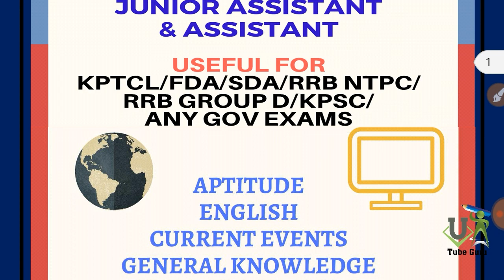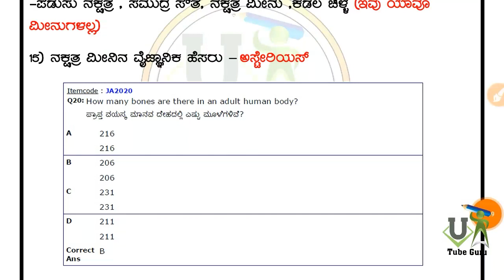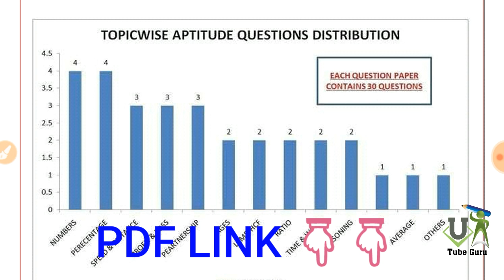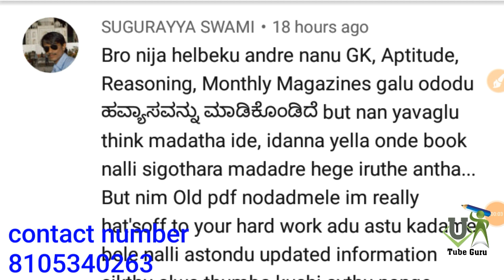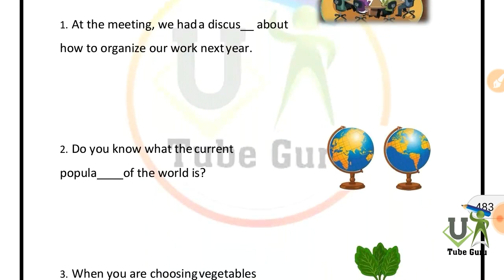KPTCL OLD QUESTION PAPER NOTES / EXAM DETAILS/ನೋಟಿಫಿಕೇಶನ್ ರದ್ದಾಯಿತಾ - vishwa guru chetan tutorial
- SECOND PDF LINK

ಡಿಸ್ಕೌಂಟ್ ಕೋಡ್ - REPUBLIC

 - FIRST PDF LINK

Super Notes for Junior assistant/assistant/JE/AE/FDA/SDA/RRB NTPC/ RRB GROUP D
ಡೌನ್ಲೋಡ್ ಮಾಡಿಕೊಂಡು ಮೇಲೆ ಪಾಸ್ವರ್ಡ್ ನಿಮ್ಮ ಮೇಲಗೆ ಬರುತ್ತದೆ .
ಅತ್ಯಂತ ಪರಿಶ್ರಮದಿಂದ ಈ ನೊಟ್ಸ ರಚಿಸಲಾಗಿದೆ ನೀವು ಖರೀದಿಸಿದ ಮೇಲೆ PDF ಯಾರಿಗೂ ಸೇರ್ ಮಾಡಬೇಡಿ ನೀವು ದುಡ್ಡು ಕೊಟ್ಟು ಖರೀದಿಸಿದ್ದು ನಿಮಗೆ ಮೊದಲು ಉಪಯೋಗ ವಾಗಬೇಕು ಎಂಬುದು ನನ್ನ ಆಶಯ

Wats aap number-
ಈ ನಂಬರ್ ಗೆ ಪೂನ್ ಪೇ  ಮಾಡಿದ್ರೆ ನಿಮಗೆನೋಟ್ಸ್  ಕಳುಹಿಸಲಾಗುತ್ತದೆ